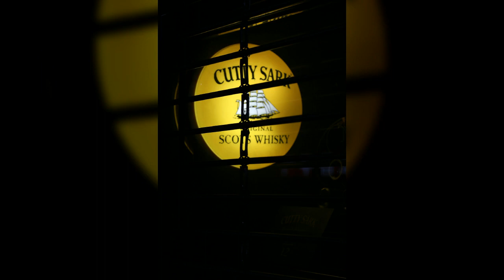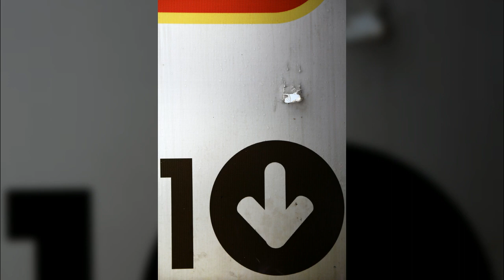양재동야경1